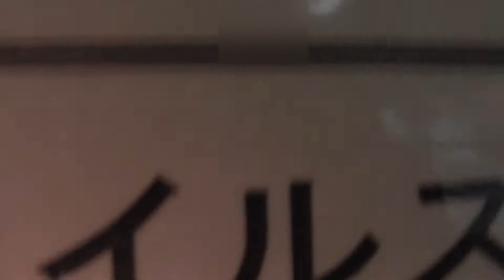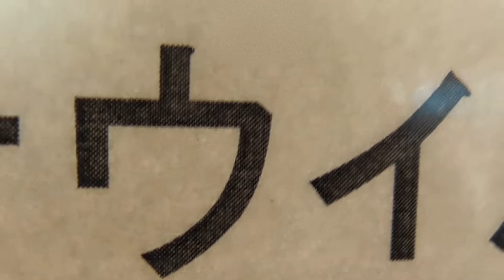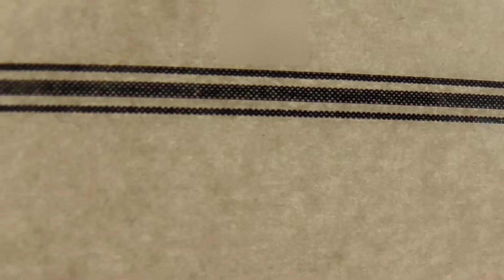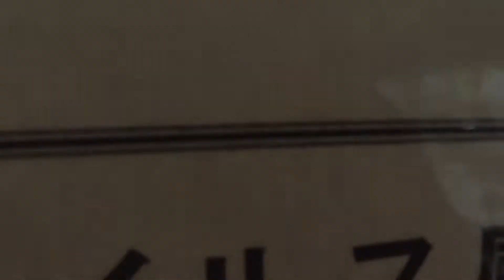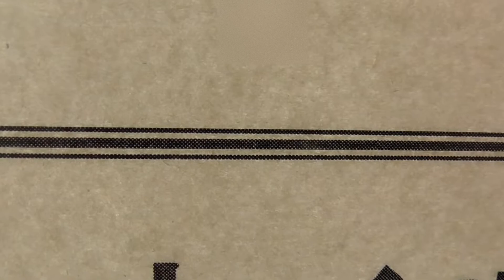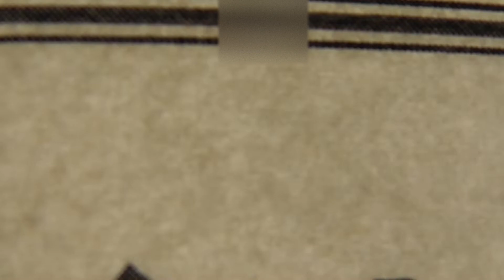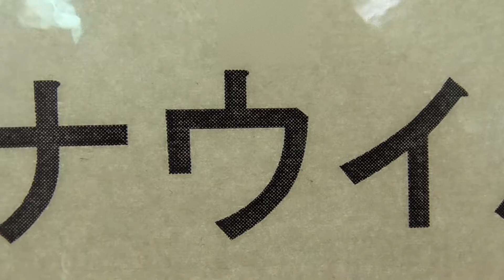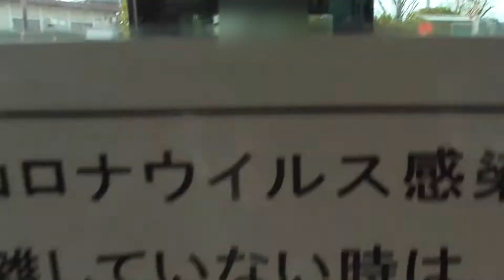【前面展望】名古屋市バス基幹2系統 栄→引山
名古屋市営バスが運行する基幹2系統の前面展望です。
栄から引山まで撮影しました。
道路中央にあるバスレーンなど、基幹バス特有の車窓をお楽しみ下さい。